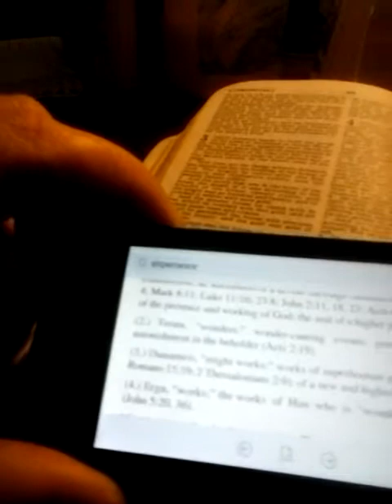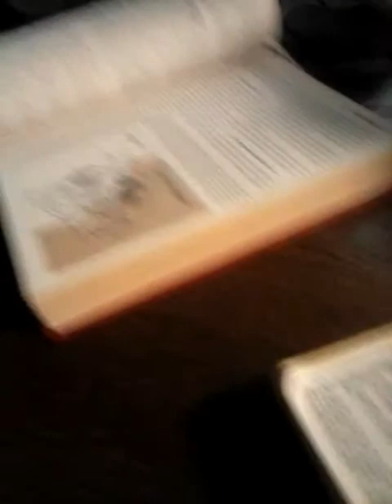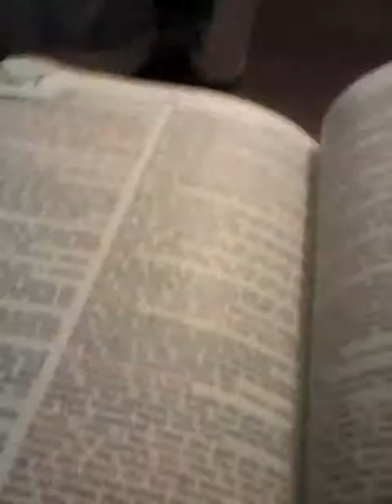April 21, 2019